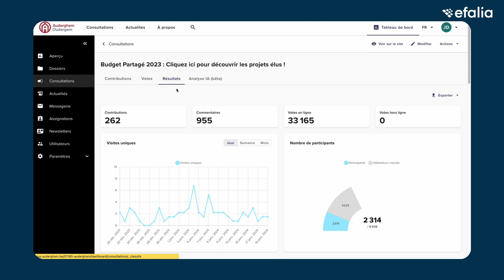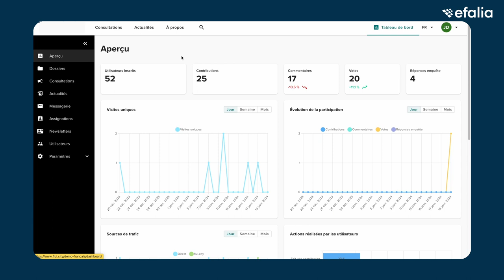Efalia Engage : Votre outil pour une démocratie participative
Découvrez Efalia Engage, la plateforme qui révolutionne l'engagement citoyen.
Intégrée à votre site internet, Efalia Engage est 100% personnalisable et vous permet d'informer, mobiliser et analyser l'engagement de vos citoyens.
Gagnez en efficacité grâce à l'automatisation de la gestion et de l'analyse des contributions.
Avec Efalia Engage, offrez-vous une nouvelle manière d'informer, de dialoguer, et de décider.
Investissez dans la confiance que les citoyens vous ont accordée.